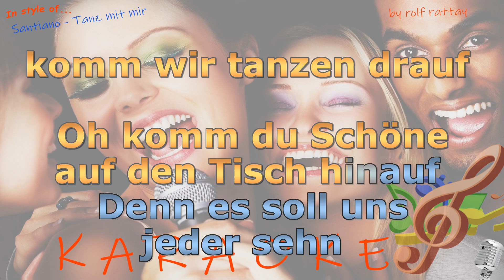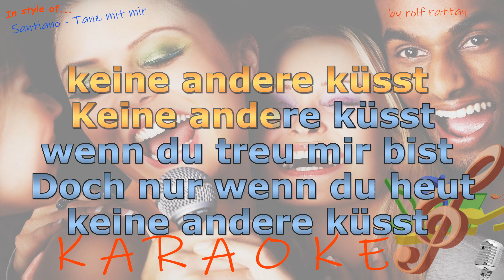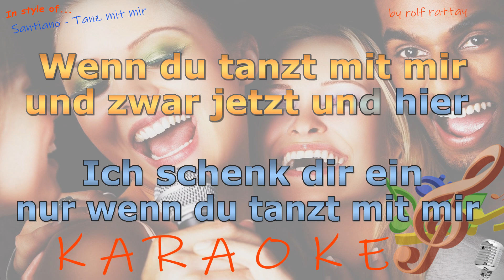Santiano - Tanz mit mir - Instrumental und Karaoke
Im Stil von Santiano - Tanz mit mir - Instrumental und Karaoke
Dies ist ein Playback/Cover by rolf.rattay